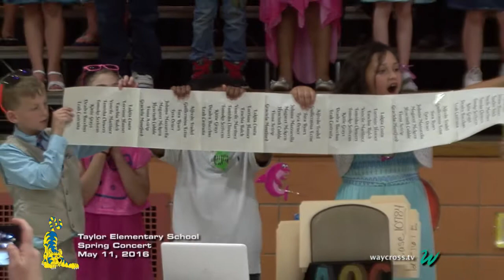Taylor Elementary Spring Concert: May 11, 2016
You can also watch the concert on Time Warner Channel 4 or Cincinnati Bell Fioptics channel 854.